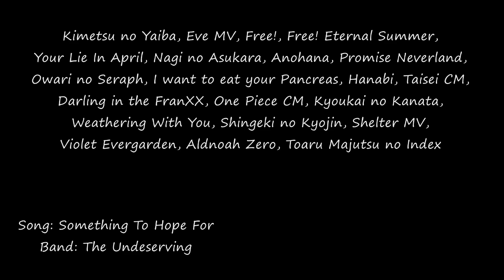Something To Hope For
-HD-

Woooo coming at you with another semi-annual AMV! Boy, I'm really running out of Animes to use in these. Please forgive me for any repeats!
I've been meaning to edit this song for awhile now, so I'm glad I finally got the chance to. Until next time!

All info can be found at the end of the video